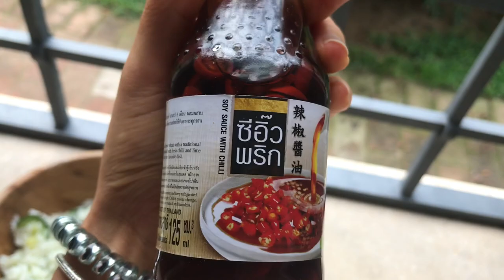WHAT I EAT IN A DAY - Vegan cyclist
Hello guys,
I am  Alice/Alisa and this is my first video! I wanted to show you what I eat on a typical day and I also wanted to demonstrate that veganism is NOT a  restrictive and boring diet but a sustainable lifestyle, even if you are/want to become an athlete.
Please, let me know on the comments below what you think about this video and I am curious to know your opinions about veganism :)

Strava: Alice Sanja Zovico

 food account       @veganalisa